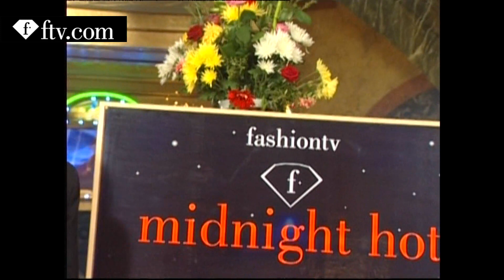MIDNIGHT HOT AT CASINO PALACE | FTV.com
The casino palace in Romania Bucarest welcomes Midnight hot to a unique fashion show of lingerie and more.@@